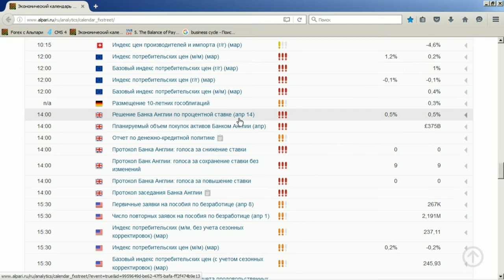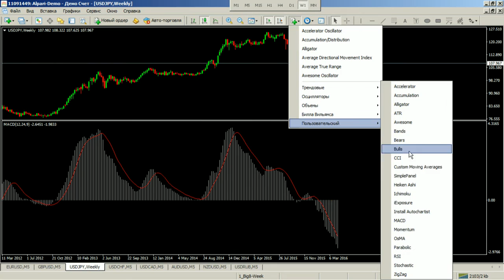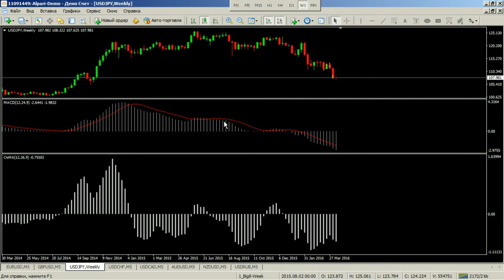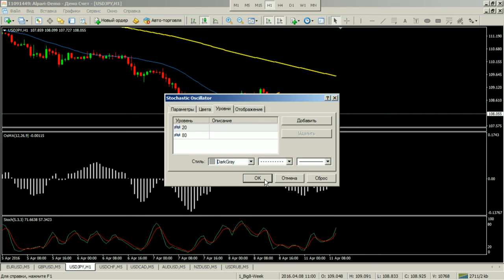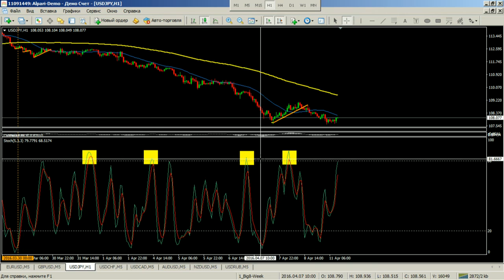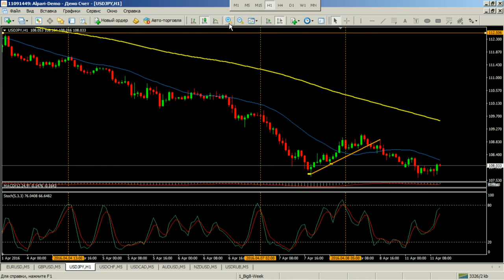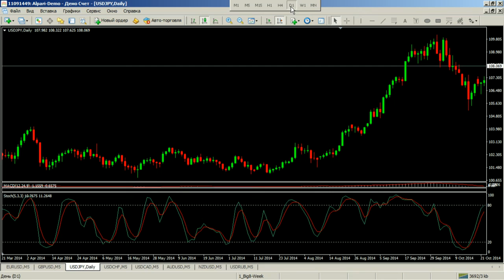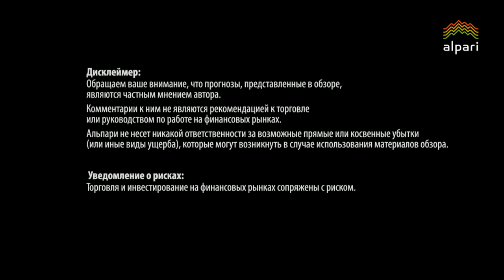Трендовая торговля. Взгляд в будущее - 11.04.2016